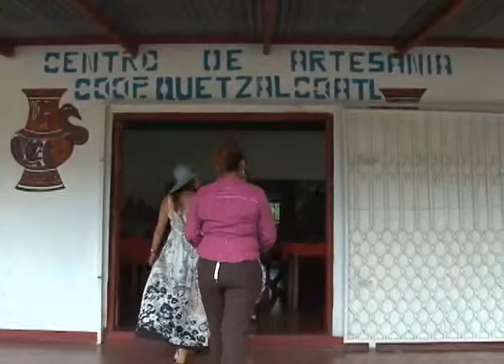San Juan de Oriente cuna del arte precolombino